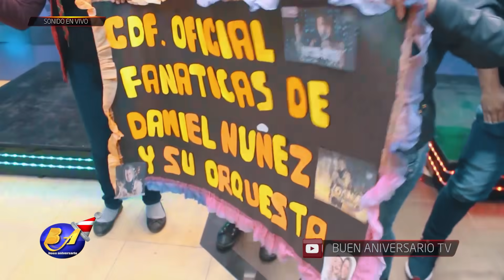DANIEL NUÑEZ Y SU ORQUESTA - TE VAS TE VAS (SHOW EN VIVO)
Presentación en vivo de DANIEL NUÑEZ Y SU ORQUESTA, en el BUEN ANIVERSARIO 🆕NUEVO CICLO🆕, en su sector MANO A MANO 🤝🏻

 Línea de Producción: 62353046
✅ Si quieres agendarte en el Mano a Mano, hazlo en el siguiente enlace
✅ Si quieres hacer conocer tu grupo u orquesta, hazlo en el siguiente enlace